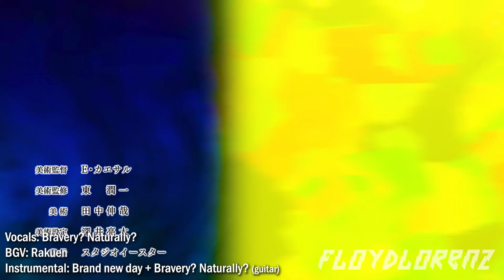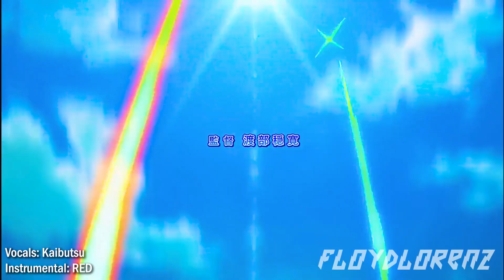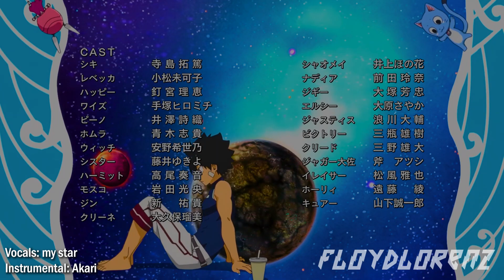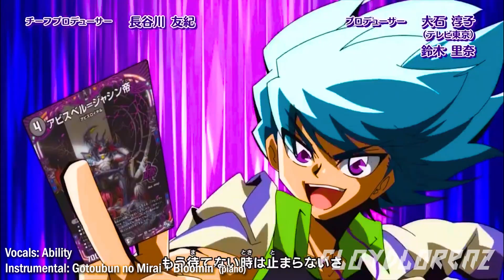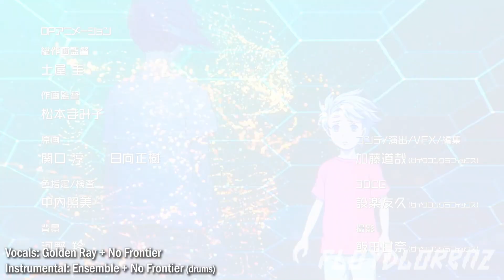RAISED SUMMER 2023 - A Mashup of 78 Anime Songs from Summer 2023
summer is in full swing which means it's time for the long-awaited seasonal animash to raise the hype bar! this vivacious megamix consists of 78 songs scattered across 63 anime and 2 donghua.

i gotta say, this season greatly improved on quality in terms of its anisongs, took me a while to narrow down my favorites. making this mashup became a lot more fun due to that. in addition, every section now has at least 3 different instrumentals spread throughout as i'm more confident on my stem separation abilities and have a better understanding on what instruments go well when combined together. might've gone overboard though lmao. but yeah, this is done to ensure uniqueness from other mashers and (possibly) avoid getting copyright claimed lol

as always, special thanks to @CosmicMashups for all the support and feedback, as well as providing me with FX stems for smoother-sounding transitions. hope you guys enjoy 🙏🏻😊

LIST OF SECTIONS

PART I 0:00
PART II 1:50
PART III 3:31
PART IV 5:15
PART V 6:56
PART VI 8:47
PART VII 10:30
PART VIII 12:10

Feel free to donate if you enjoy my mashups or my content in general and want to show your support!!